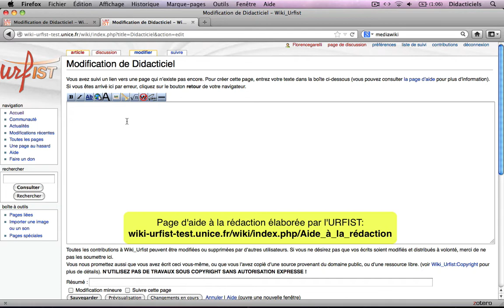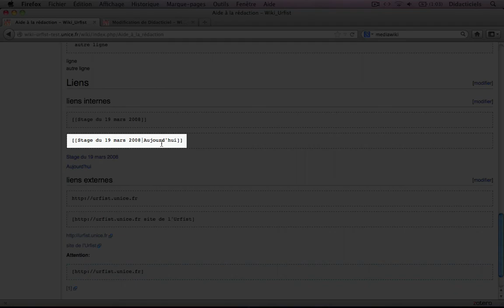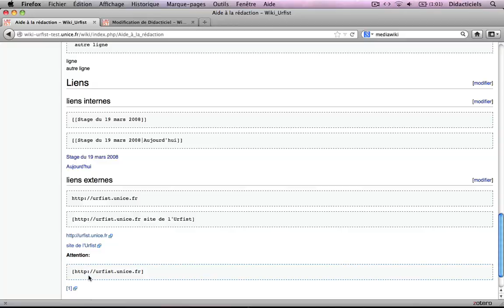Mediawiki (tutoriel n°2/4): Outils d'écriture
Ecrire un article dans Mediawiki
Tutoriel n°2/4: Outils d'écriture

- les sessions programmées
- le catalogue des stages par modules
- comment s'inscrire